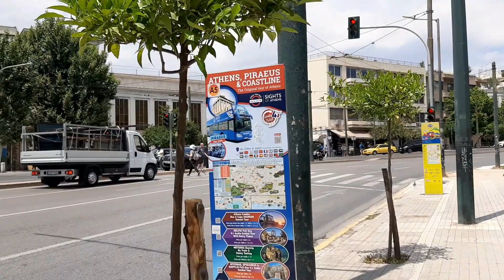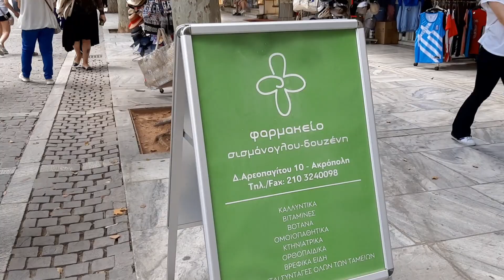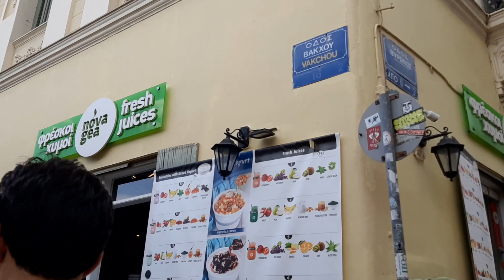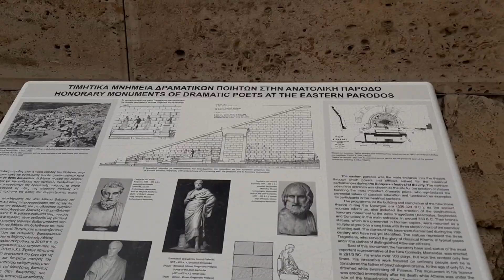Walking Through History: Athens Bazaars and Landmarks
Come with me on a fascinating journey through Athens! In this video, I'll explore the city's lively markets and remarkable historical sites. From the bustling markets with delicious smells to the incredible ancient ruins, Athens has so much to offer. We'll find hidden treasure, and discover the culture that makes Athens special. Whether you're into history or love exploring markets, this walking tour has something for everyone. Join us for an unforgettable Athens adventure!